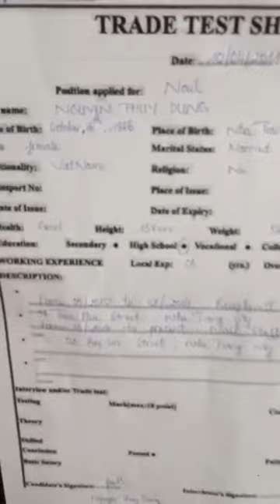Nail technician Trade Test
Ms. Lana | General Director|Vietnam Manpower
Trade Office: Third Floor, My Dinh Plaza, 138 Tran Binh Street, South Tu Liem District, Hanoi, Vietnam